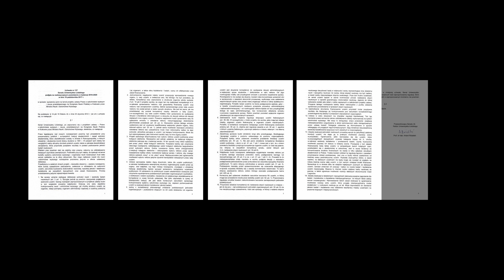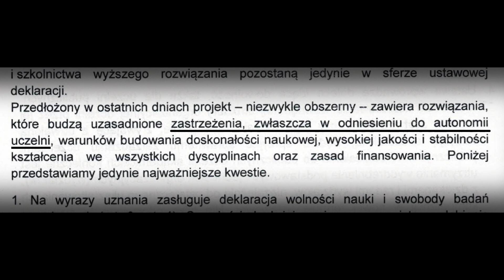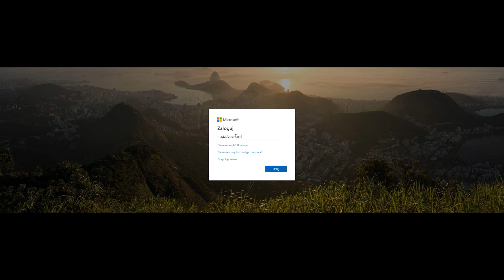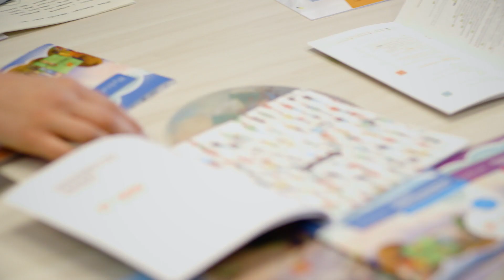Kadencja 2016-2020 na UŁ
Kadencja 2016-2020 była wyjątkowo bogata w wydarzenia, wyzwania i problemy. Społeczność UŁ pokazała, że umie być razem, szczególnie w trudnych momentach. Wszystkim pracownikom i studentom dziękujemy za ten czas.